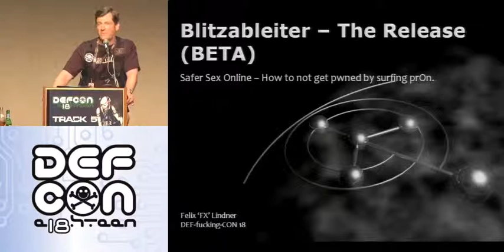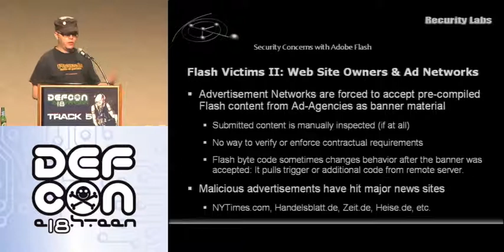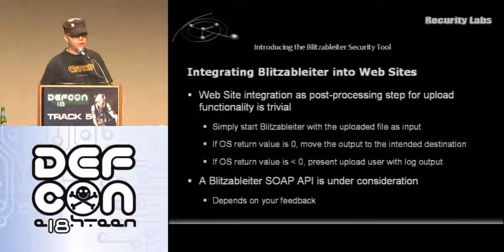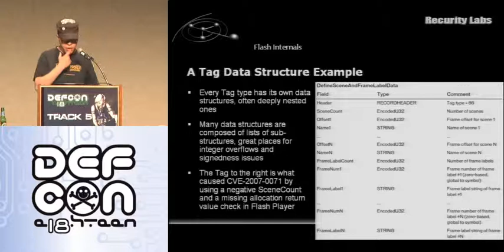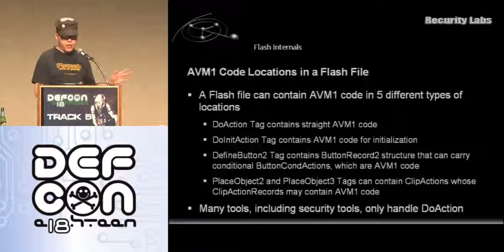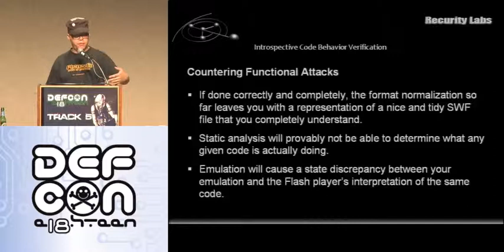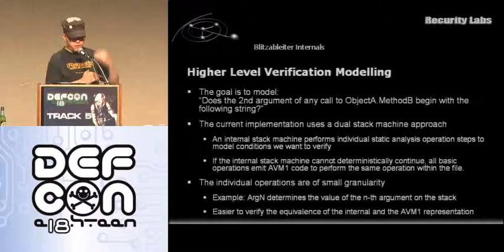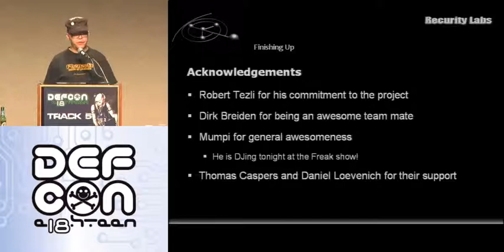DEF CON 18 - Felix "FX" Lindner - Blitzableiter - the Release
Felix "FX" Lindner - Blitzableiter - the Release
The talk presents a simple but effective approach for securing Rich Internet Application (RIA) content before using it. Focusing on Adobe Flash content, the security threats presented by Flash movies are discussed, as well as their inner workings that allow such attacks to happen. Some of those details will make you laugh, some will make you wince. Based on the properties discussed, the idea behind the defense approach will be presented, as well as the code implementing it and the results of using it in the real world.

After a year of development, we hope to release a working tool to the world, so you can apply the defense technique to your web browser.

Felix "FX" Lindner runs Recurity Labs, a security consulting and research company in Berlin, Germany. FX has over 11 years experience in the computer industry, nine of them in consulting for large enterprise and telecommunication customers. He possesses a vast knowledge of computer sciences, telecommunications and software development. His background includes managing and participating in a variety of projects with a special emphasis on security planning, implementation, operation and testing using advanced methods in diverse technical environments. FX is well known in the computer security community and has presented his and Phenoelit's security research on Black Hat Briefings, CanSecWest, PacSec, DEF CON, Chaos Communication Congress, MEITSEC and numerous other events. His research topics included Cisco IOS, HP printers, SAP and RIM BlackBerry. Felix holds a title as State-Certified Technical Assistant for Informatics and Information Technology as well as Certified Information Systems Security Professional.